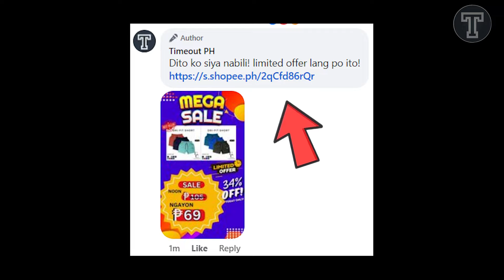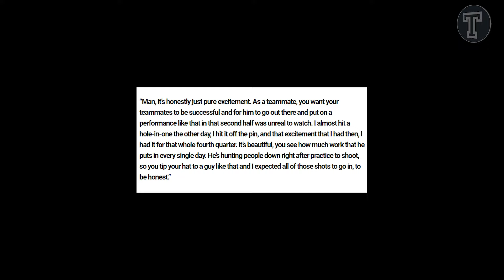Siya daw ang susunod na "Austine Reaves ng Los Angeles Lakers" , Panalong panalo ang lakers sa kanya